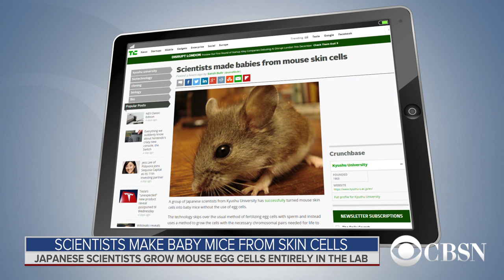Scientists make mouse babies from skin cells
Japanese scientists have successfully used mouse skin cells to create egg cells and used those cells to create baby mice. TechCrunch biotech reporter Sarah Buhr joins CBSN with more on this story.